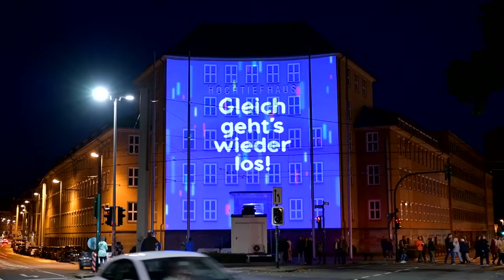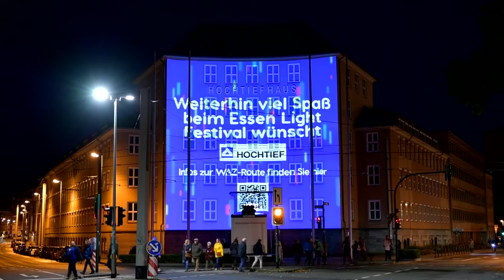Lichtspiel der besonderen Art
Na, wie gefällt Ihnen das? Seit dem Wochenende dient unsere alte HOCHTIEF-Zentrale am Essener Opernplatz abends als eine Art Leinwand für das Künstlerkollektiv Grasshopper & Super Bonfire. Sie interpretieren Motive aus Malaysia in bunten Mustern und Farben; ein Beitrag zum Essen Light Festival, das Sie bis zum 9. Oktober täglich ab Einbruch der Dunkelheit erleben können. Im Vergleich zum Vorjahr kommt das Festival diesmal mit 70% weniger Strom aus, der zudem ausschließlich aus erneuerbaren Energien stammt.